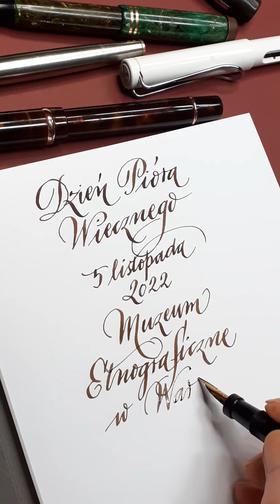Handwriting – Dzień Pióra Wiecznego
Calligraphy – "The Fountain Pen Day"
Written with the Swan fountain pen.